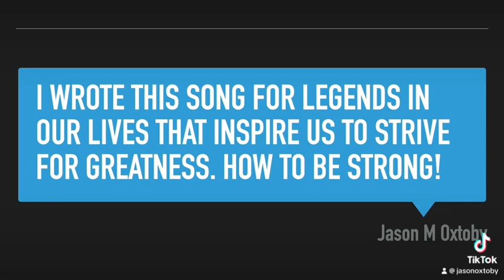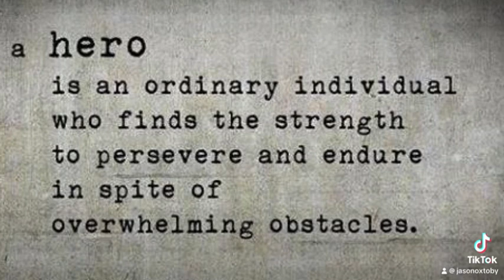Legends To Remember